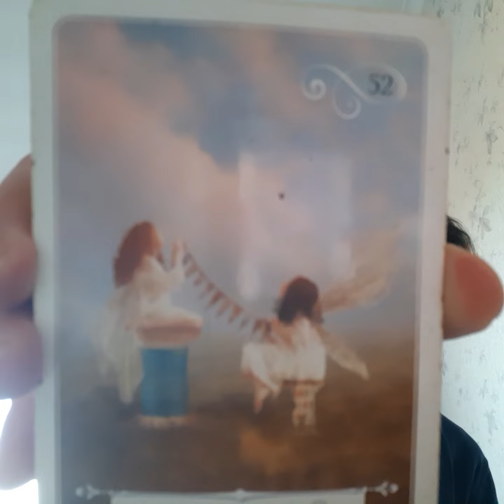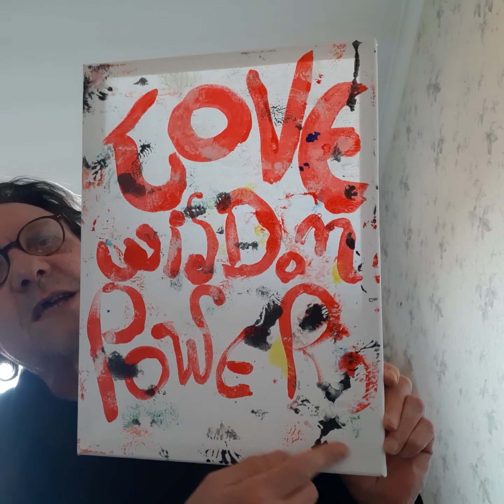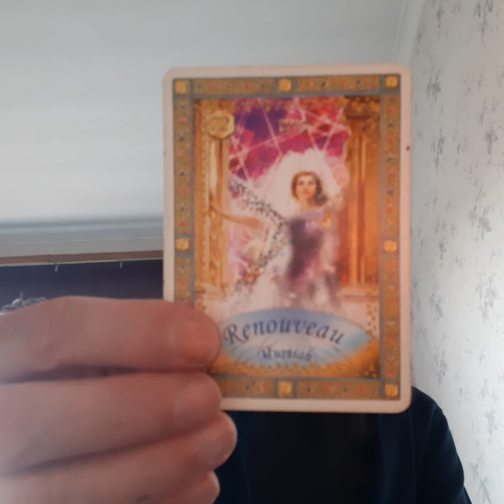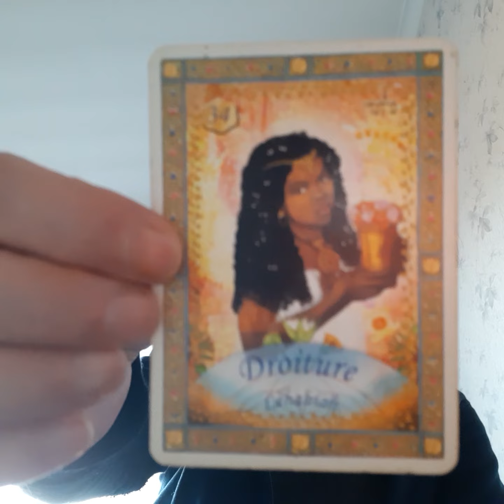The Truth (Revelations) will be painful but liberating - Saturday, February 25, 2023 - 🕊💜🕊